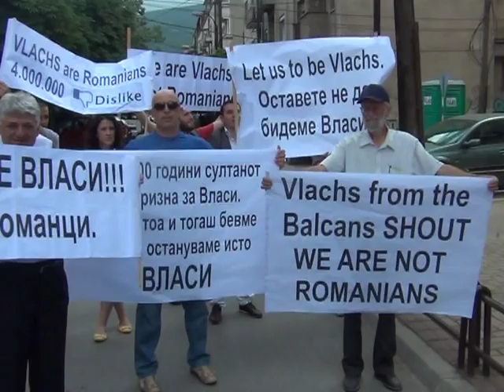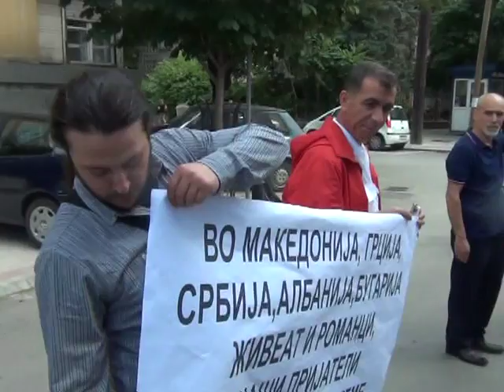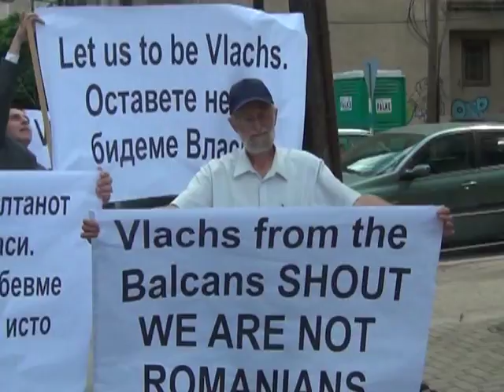GORAN MOMIROSKI PROTEST VLASI pred Romanska ambasada Skopje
Na denot na Vlasite tie protestiraa pred Romanskata ambasada otkako parlamentot vo Bukurest donese zakon spored koj site Vlasi na Balkanot ne se Vlasi tuku Romanci